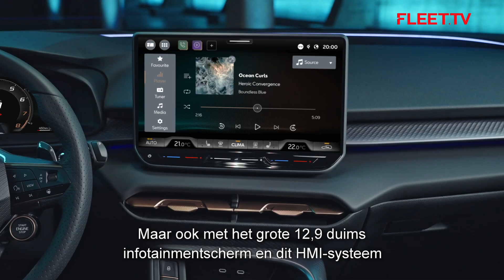193 CupraTerramar NL